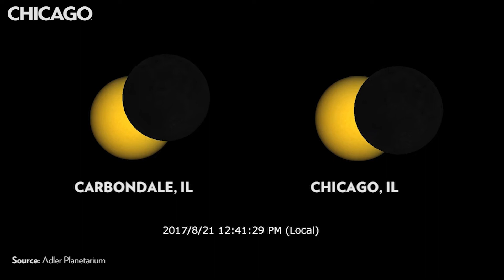What You Need to Know about Monday's Solar Eclipse | Chicago Explained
On Monday, August 21, Chicagoans have a tough decision to make about how to take in the rare cosmic coincidence known as a solar eclipse. Should you head south to Carbondale, Illinois, where tens of thousands of people are expected to converge for the total solar eclipse—and watch as the entire sun disappears behind the moon? Or stay in the city, where about 10 percent of the sun will stay visible?

Here’s what you need to know to make that choice.